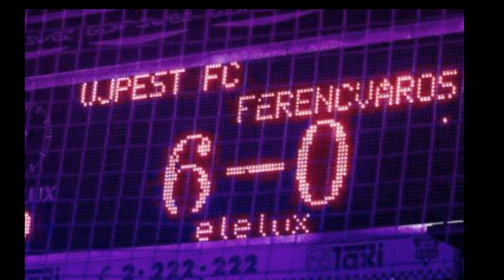Újpest Himnusz - Mindig Újpest, örök Újpest!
A máig méltó Himnusza az Újpest Fc-nek!
Remélem egyszer eljön a megváltás Újpest számára!
MINDIG ÚJPEST, ÖRÖK ÚJPEST
(Vámos Zsolt – Horváth Attila)
Dalszöveg:
Lehet, hogy boldogan élhetnék
bárhol a földön.
Találnék szerelmet, szerencsét,
úgy, ahogy itt szeretnék,
de nem tudom, mit éreznék,
ha egy pályára kimennék.
Azt hiszem, a szívemet kéne kicseréljék.

Míg a föld forog, ugyanúgy lesz.
Zúg a tábor a stadionban.
Hajrá, lilák! Csapatunk van.
A szívem másé soha nem lesz.
Győztesek leszünk, nagyon úgy fest.
Hajrá, lilák! Megy az Újpest.

A régiek messzire elvitték
a hírünk a földön.
A gólok, a csodák, a szép esték,
a csillagok fénylenek még.
Mennyi név, mennyi év…
Az újaknak üzenték,
a folytatás legalább annyira legyen szép.